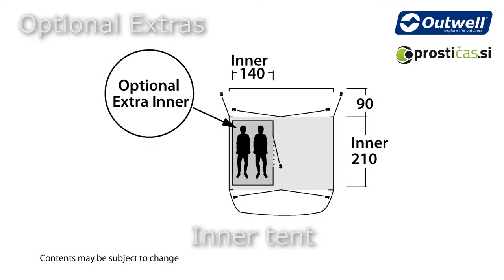Country Road Tall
Predstavitev šotora . Obiščite nas na